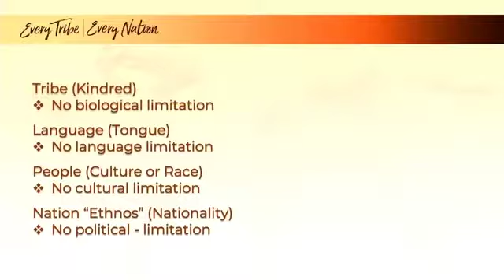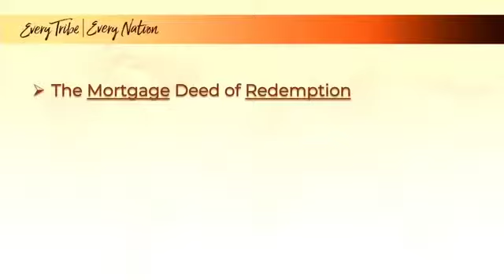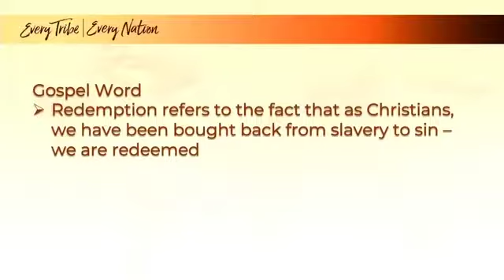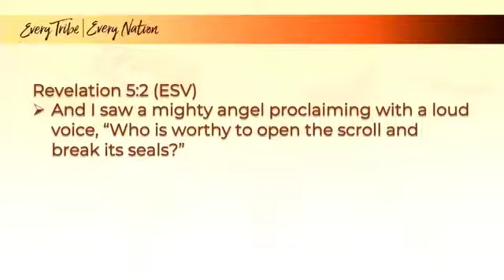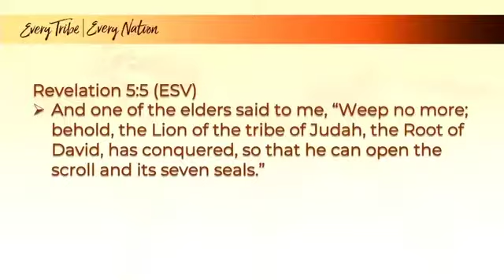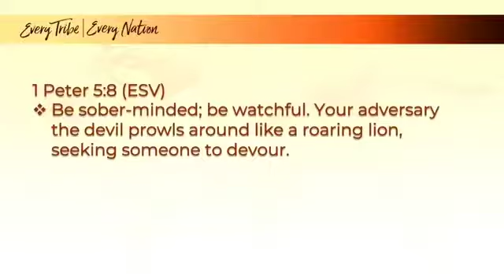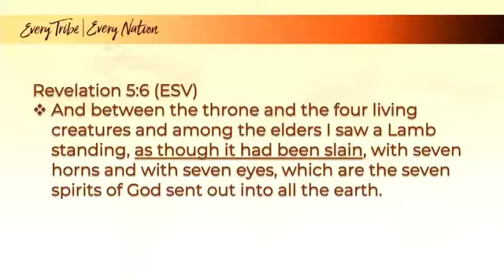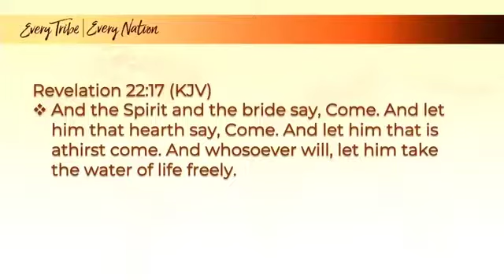EVERY TRIBE EVERY NATION 02 The Scroll and the Lamb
Here is the second message from our 2019 Missions Emphasis, EVERY TRIBE EVERY NATION, The Scroll and the Lamb. This is from Sunday, 2-3-2019 at Family First Assembly in Spring Hill, FL. Pastor Timothy Coats, Lead Pastor